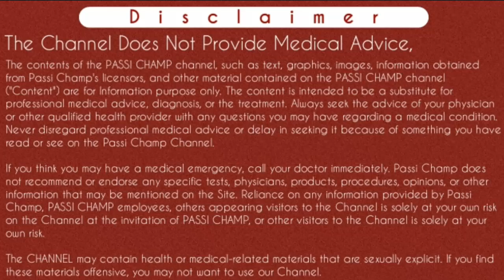withdrawal bleeding kitne din tak hoti hai | how long does withdrawal bleeding last [ Hindi ]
withdrawal bleeding kitne din tak hoti hai | how long does withdrawal bleeding last | breakthrough bleeding | rebound bleeding

Namastey Passi Champ family member's 🙏
Iss video main maine btaya hai ki withdrawal bleeding kitne din tak hoti hai. Withdrawal bleeding ya breakthrough bleeding kitne din tak hoti hai. Sath hi withdrawal dikhne main kaisi hoti or uska flow kaisa hota hai. Sab kuch video main ache se explain kiya hai. Jyada jankari ke liye video ko dekhe.
Thanks.

इस वीडियो में मैंने विड्रोल ब्लीडिंग कितने दिन तक रहती है इसके बारे में बताया है विड्रोल ब्लीडिंग जिसे ब्रेकथ्रू बिल्डिंग के नाम से भी जानते हैं मतलब ब्रेकथ्रो ब्लीडिंग कितने दिन तक रहती है उसका फ्लोर कैसा होता है और देखने में वह कैसी होती है यह सब बातें मैंने इस वीडियो में अच्छे से समझा ही हैं ज्यादा जानकारी के लिए वीडियो को अंत तक देखें
धन्यवाद # विड्रोलब्लीडिंग # रिबाउंडब्लीडिंग

 namaste Parsi champ family
In this video I have discussed about withdrawal bleeding which known as rebound bleeding, breakthrough bleeding ,fake menstrual bleeding and hormonal bleeding. In this video I have briefly explain how many days does withdrawal bleeding can last long, also discussed about how its look like from your normal periods. For more information watch video complete without skipping.
thanks..

Sawalo ke jawab jo apko is video main milenge :-
Content Cover :-

Withdrawal bleeding in hindi
Breakthrough bleeding
breakthrough bleeding meaning in hindi
withdrawal bleeding means not pregnant
withdrawal bleeding means not pregnant in hindi
Rebound bleeding kya hoti hai
Withdrawal bleeding na hone par kya kare
withdrawal bleeding kitne din tak hoti hai
how long does withdrawal bleeding last
Fake menstrual bleeding
Breakthrough bleeding
Unwanted 72 lene le baad bleeding kab tak hoti hai
विड्रोल ब्लीडिंग कब तक होती है
I pill lene ke baad bleeding kab tak rehti hai

Cheers
Passi Champ